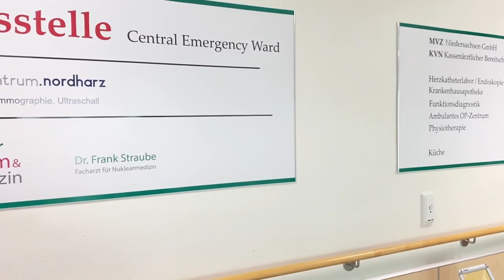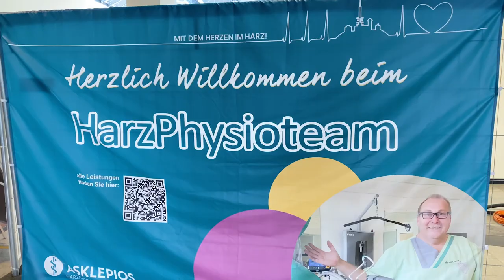Ein Blick in unsere Kliniken | Asklepios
Zwei Klinik-Standorte, vier Standorte des Medizinischen Versorgungszentrums (MVZ) - eine Botschaft: Die Asklepios Kliniken in Region Harz (Asklepios Harzkliniken und die Asklepios Klinik Schildautal Seesen), im Landkreis Goslar, sind der Gesundheitsversorger Nr.1 in der Region!
Hier eine Kamerafahrt und ein paar kompakte Infos, eine kleine Tour in knapp zwei Minuten durch die Harzkliniken! Mit der Drohne geht es los… Kurze Reise gefällig? Wir nehmen euch mit - willkommen an Bord!

Die Asklepios Harzkliniken: viele Fachabteilungen, mehr als 45.000 stationäre und ambulante Patient:innen pro Jahr, hinzu kommen rund 60.000 Patient:innen des MVZ von Asklepios im Harz. Umfassende Versorgung der Patient:innen seit 2003 rund um die Uhr in der Harz-Region.